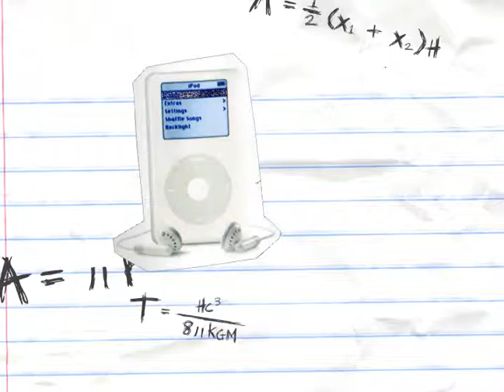G4 Bumper - Alien - HWilliamee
This alien is hungry for Tech!  Network ID Project for G4, Broadcast Design, Fall 2008.  I hope you guys like it!